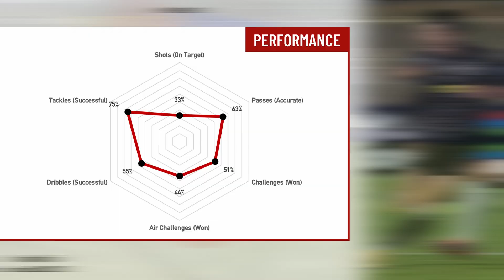Danny Choi Highlights Liga Portugal SABSEG 2020/21. Casa Pia.